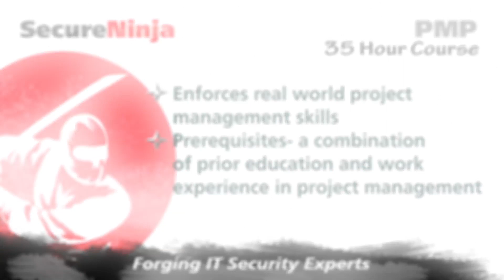PMP (Project Management Professional) Training and Certification Boot Camp by SecureNinja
This is an overview of SecureNinja's PMP training and certification bootcamp. More information on the PMI PMP Course can be found PMP (Project Management Professional) training and certification boot camp is available in Washington, DC and San Diego, CA, Live Online or as a private on-site at your location. The PMP course will prepare you to earn the credential in the most important industry-recognized certification for project managers. Globally recognized and demanded, the PMP® demonstrates that you have the experience, education and competency to successfully lead and direct projects.

Get social with The Ninjas.